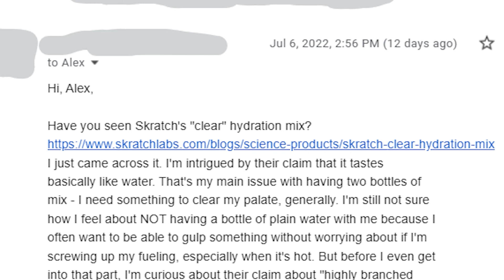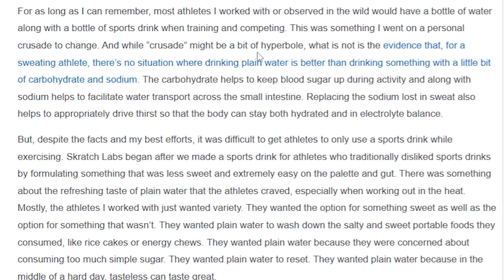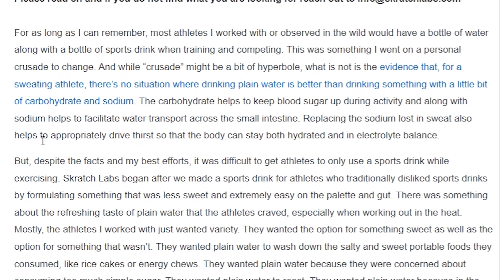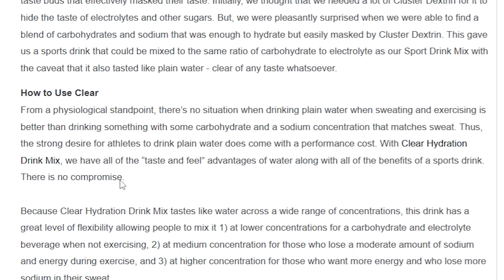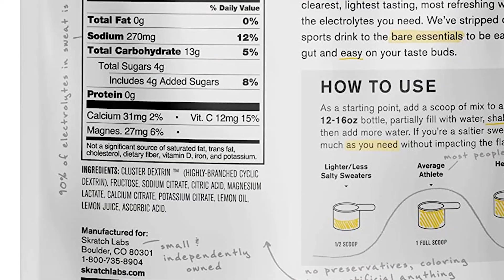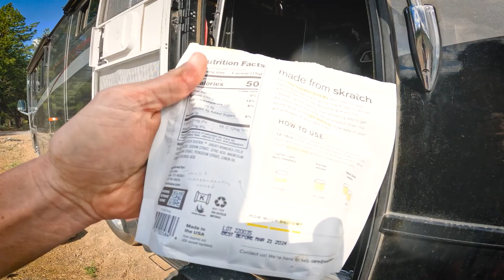SKRATCH CLEAR Review | TRUE Tasteless Hydration mix?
Dr. Alex provides his feedback on whether Skratch "Clear" is truly tasteless in response to a question. He shares his knowledge about the science behind HBCD and discusses the taste of the product, as well as its value and proper usage. Fortunately, he has some Skratch Labs Clear in his collection of supplements to evaluate during this impromptu review.

Timestamps
0:00 - 3:08 - What is Skratch Clear
3:08 - 8:35 - Testing and Review